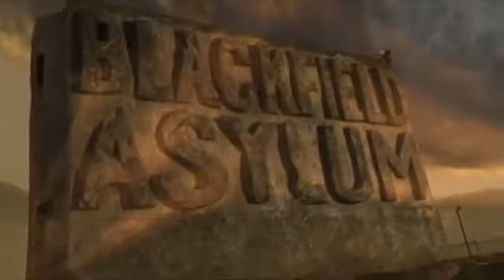No-Ass, No-Body, No-Mind, No-Shape